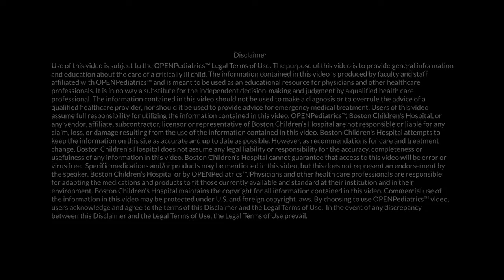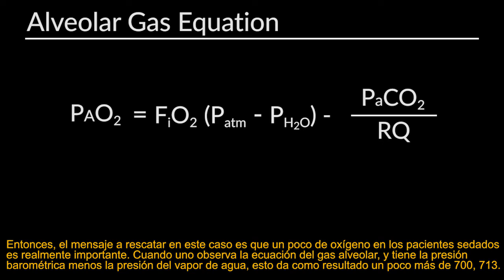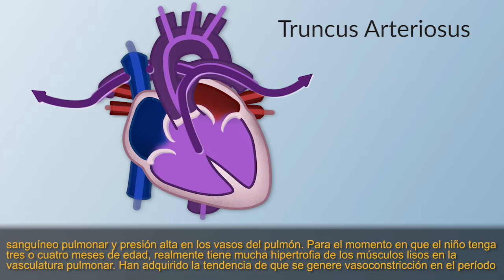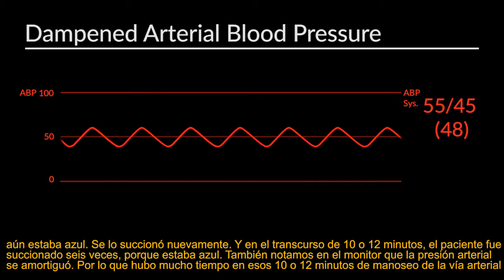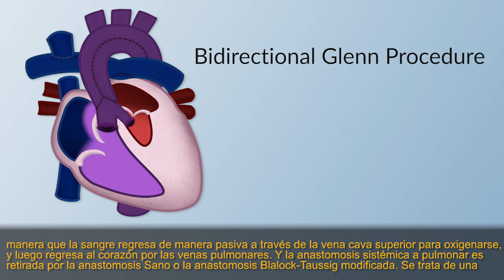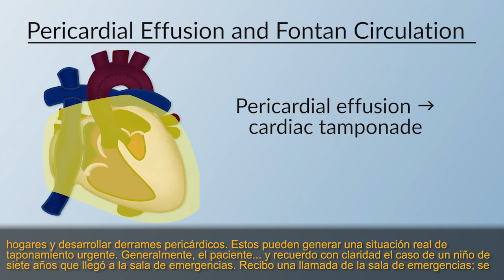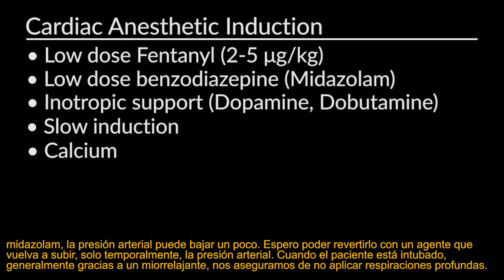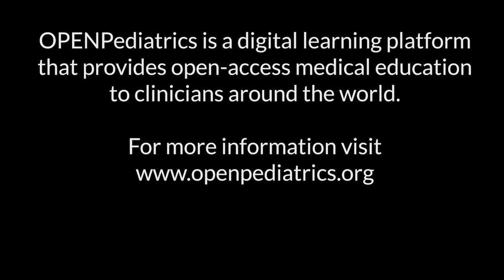Lessons Learned in Pediatric Cardiac Intensive Care by D. Wessel | OPENPediatrics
In this video, Dr. David Wessel will discuss critical lessons learned while caring for pediatric patients with congenital heart disease in the pediatric cardiac intensive care unit.